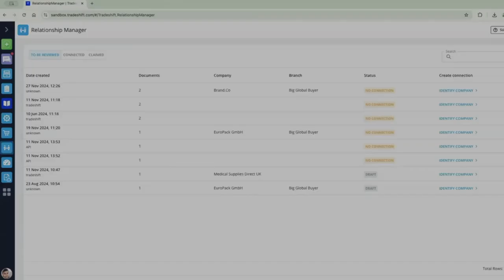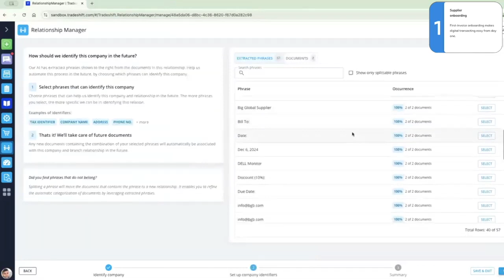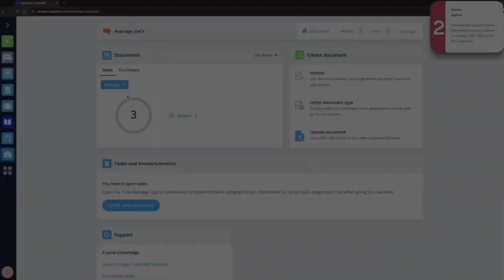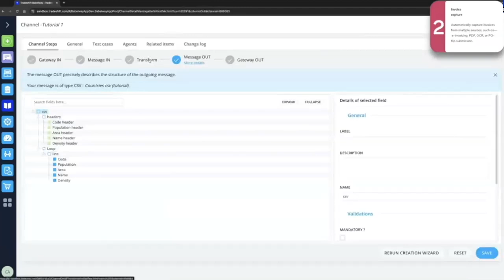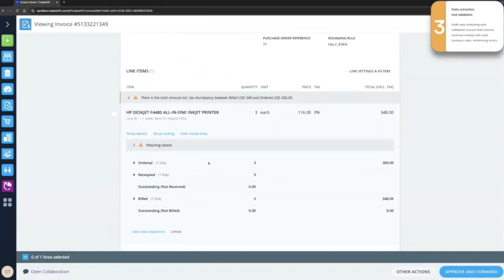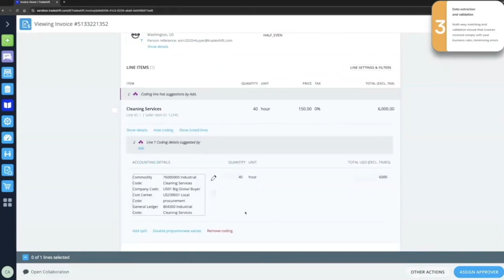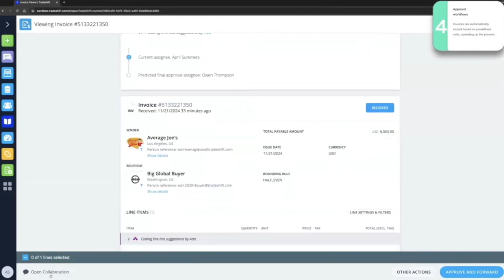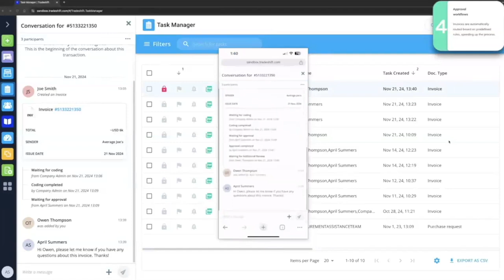View demo of our AP and e-Invoicing platform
In this Tradeshift demo,  you’ll see:

- First invoice supplier onboarding enabling you to begin transacting digitally with suppliers from day one.
- Flexible invoice submission methods to deliver 100% electronic invoice capture (OCR, Web UI, PO-Flip, PDF2XML, EDI integration)
- Seamless ERP integration and pre-built connectors for rapid implementation
- AI-powered data validation and invoice coding to drive higher Straight Through Processing
- Real-time supplier collaboration for faster issue resolution and
Gen AI Analytics with Amazon Quicksight for complete visibility and control over the AP process and your organization’s cash flow